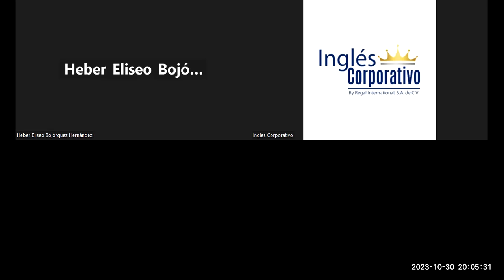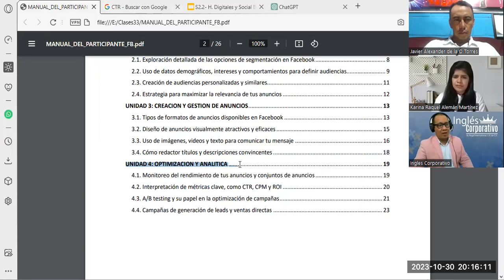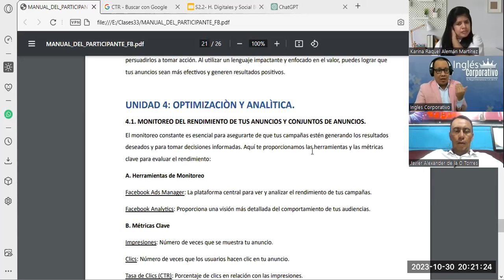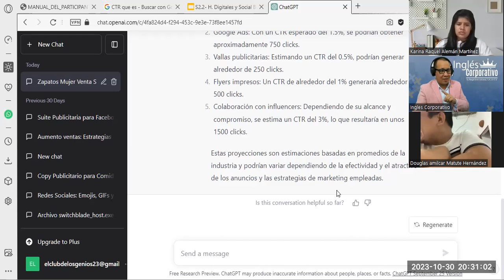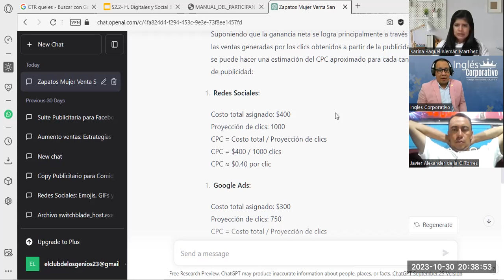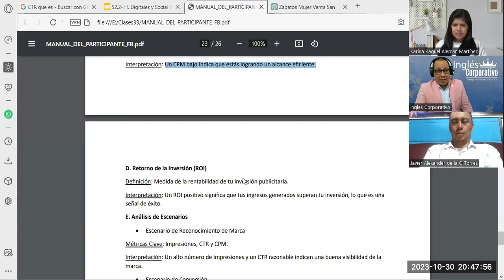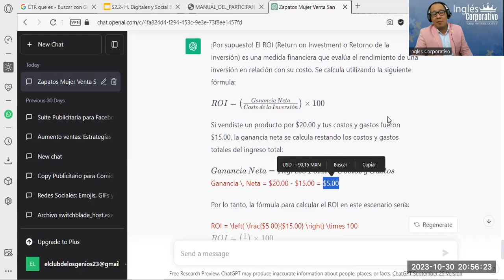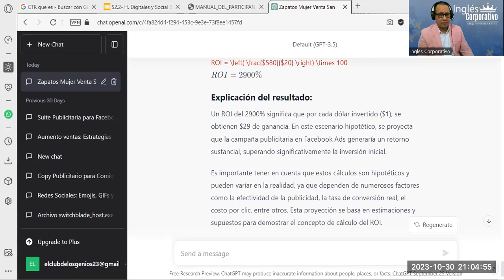Sesión14- 30-10-23-FB-01-8-9-PM-10-23-180-Reyes- Interpretación de Métricas Clave, CTR, CPM y ROI.